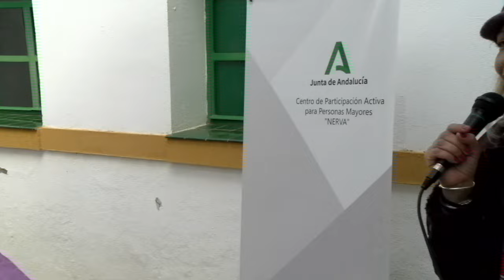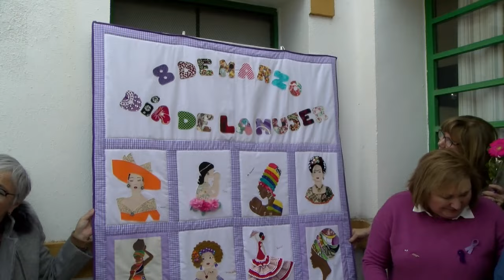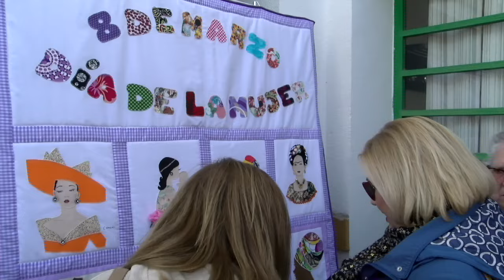Inauguración mural intercultural y toldo multicolor en el CPA de Nerva por el 8M